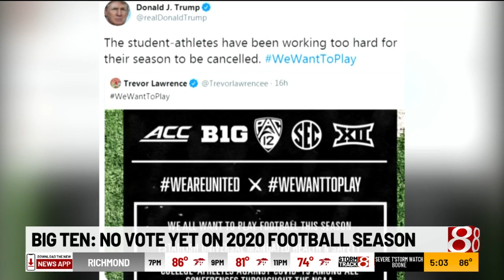Big Ten weighing 2020 football season